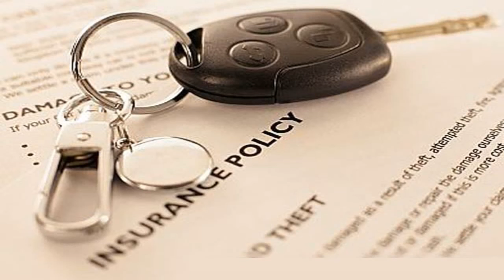auto insurance keywords